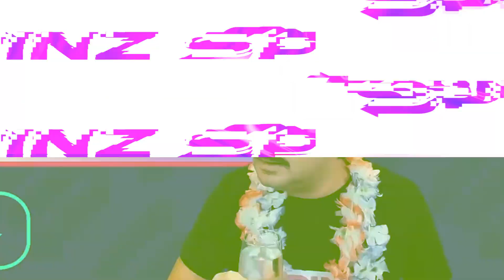💵 €0.50 GETS A 2585x MEGAWIN in 5 Lions Megaways!!! 💵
Marc takes the high volatility option in the free spins bonus feature of 5 Lions Megaways. Watch the FLOWER POWER in action!!

Welcome to Spinz - The Stream Casino.
Spinz Casino is the first online gaming brand to integrate a native live streaming service into its own platform. Every day, Spinz streamers will provide several hours of live gameplay. This is a great opportunity for Spinz players to check out the gameplay on new titles, observe the functionality of the latest promotions, and get a general sense for how Spinz operates.

18+ | Gambling can be addictive, so please play responsibly. rgf.org.mt. Rootz Ltd is licensed by MGA: MGA/B2C/599/2018.

Game: 5 Lions Megaways
Provider: Pragmatic Games
Players: Marc
Game played: 31st March 2022